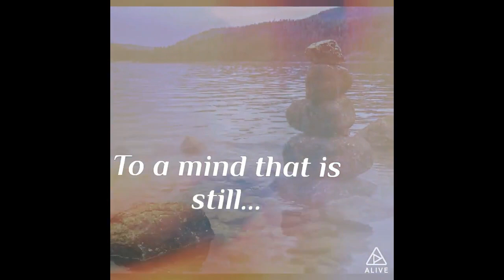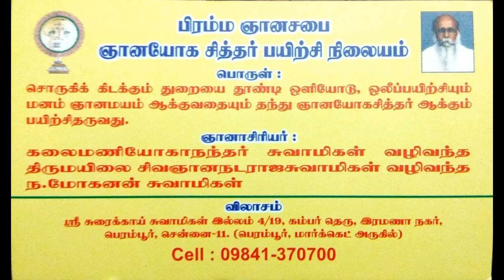மகாபாரதம் (Mahabharata)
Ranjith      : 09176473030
Tamilnadu Chennai

Images displayed on the videos are not claimed to be created by or owned by the channel owner.

Images seen on this channel/video have been collected from numerous sources in the public domain across the internet including forums, Google, Yahoo and Bing search results and websites directed from those searches.